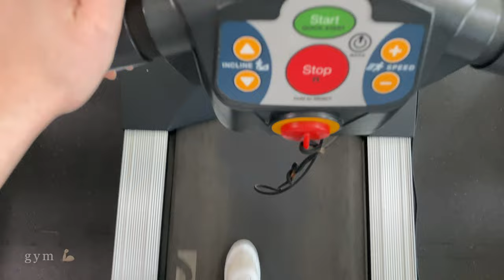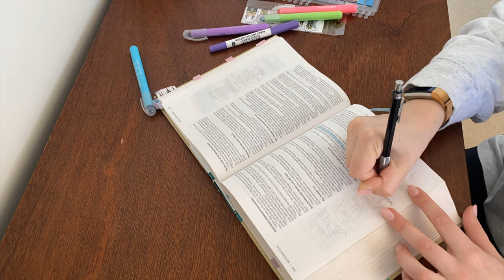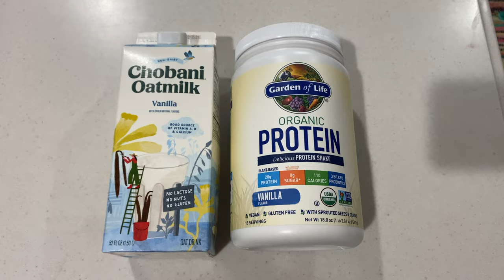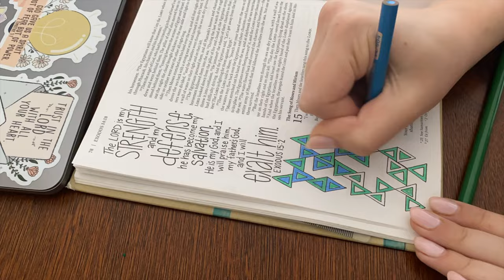I decided to become a vlogger... | Food, Lifestyle & More.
I decided to start a little vlog series! I hope you enjoy it as much as I did and let me know what else you'd like to see! Have a great day and be blessed. ♥️

Recipe Information:

Red Velvet Collagen Cookies:
Makes 4-5 cookies.
Ingredients:
1 cup oat flour or blended oats
1/4 tsp baking powder
3 tbsp collagen
1 tbsp cocoa powder
1 tbsp beet powder
1 medium banana
1/4 cup oat milk
1 tsp vanilla extract
1 tbsp honey
1/4 cup dark chocolate or cacao nibs
Instructions:
1. In a small bowl, mix together all the dry ingredients.
3. In a separate bowl, mash the banana. Add the rest of the wet ingredients and mix.
4. Combine the dry and wet ingredients. Add more oat flour if needed.
5. Refrigerate for 30 mins
6. Line a baking tray with parchment paper and split the dough into 4-5 balls. Slightly flatten the tops of the balls.
7. Bake at 350F for 12 min.
8. Enjoy!

Avocado Riccotta Toast:
Ingredients:
- Avocado
- Ricotta Cheese
- Salt or seasoning or choice
- Cherry Tomatoes
- Bread
Instructions:
- Mash avocado and add ricotta and salt. Mix together.
- Spread mixture on top of toasted bread.
- Add cubed cherry tomatoes on top of the toast.

Protein Powders: Garden Of Life Organic Protein & Amazing Grace Kidz Superfood Powder (lol)

Burger Bowls: Ground Beef, Avocado, Tomato, Baked Potato & Sweet Potato, Caramelized Onions, Pickles, & Burger Sauce

Breakfast Toast: Orange Toast & Avocado Egg Toast
Avocado Ricotta Toast:
- avocado, tomato, & ricotta mix*
- turkey bacon
- shredded hard boiled egg
Orange Toast:
- brioche toast fried in egg & milk mixture
- oranges cooked in butter, sugar & vanilla on stovetop (add cubed oranges into a pan with butter and bring to a simmer, add vanilla and sugar. cook until sugar is dissolved)
*mashed avocado mixed with ricotta, onion salt, and cubed cherry tomatoes.